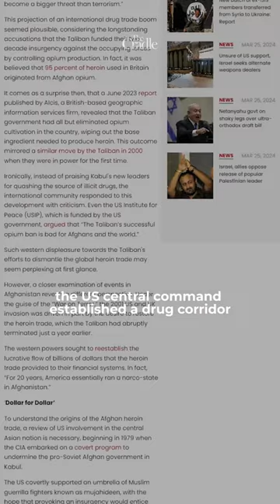ISIS-K and the CIA, an Afghan love affair.